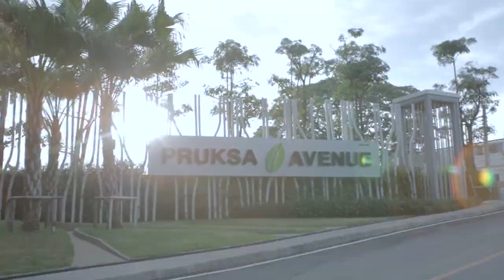โรงงานพฤกษา พรีคาสท์ นวนคร Green Factory แห่งแรกของไทย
เทปรายการ “ซัดทันข่าว เสาร์-อาทิตย์” ช่องดิจิตอล  ไทยรัฐทีวี
ออกอากาศเมื่อ วันเสาร์ที่ 14 พ.ย. 2558